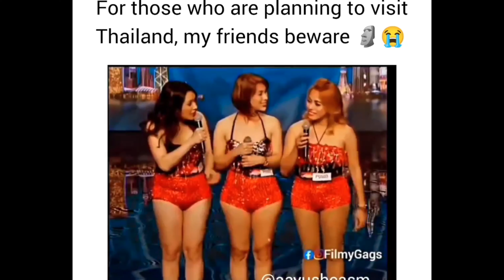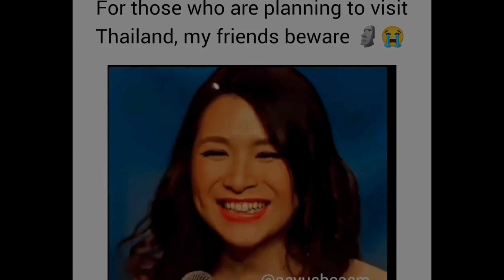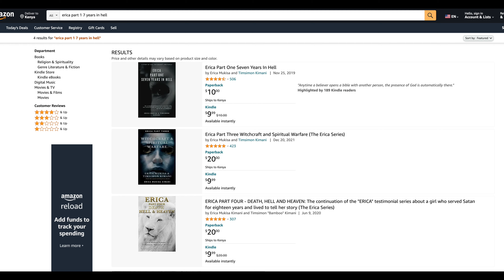Attack on children || Lifestyle with Erica || Ep 41